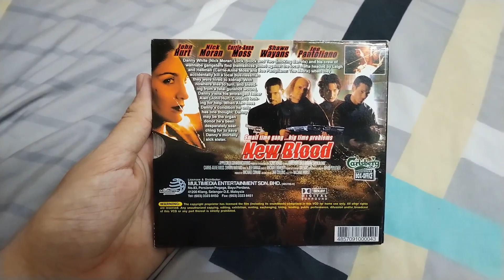New Blood (新血) 电影 Video CD Multimedia Entertainment Original Carlsberg Box-Office Malaysia 正版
"New Blood" is a 1999 Canadian-British action thriller film written and directed by Michael Hurst and starring John Hurt, Nick Moran, Carrie-Anne Moss, Shawn Wayans and Joe Pantoliano. This subscribers support me will be the VCD unboxing was so perfect.

《新血》（英文：New Blood）是由 Michael Hurst 执导的惊悚动作片，约翰·赫特、尼克·莫兰、凯瑞-安·莫斯、肖恩·韦恩斯等参加演出。

A shot criminal son comes to his dad for the first time in years to offer him a deal. Before the night is over, bodies are scattered everywhere. The hospitalized dad tells two cops what happened.

该片讲述的是一个小镇在夜里发生了一起惨案，警方顺着惨案现场的线索，救出了嫌犯丹尼的父亲艾伦，随后警方又得到线索，案件的幕后指使乃是黑道老大的故事。

If you like this action movie, check out my YouTube Channel! The following version is the Carlsberg Box-Office Malaysia Version of the Multimedia Entertainment Original Channel.

喜欢这部动作电影找我的 YouTube Channel 台吧！以下版本的是 Multimedia Entertainment Original 频道的是 Carlsberg Box-Office Malaysia 版。